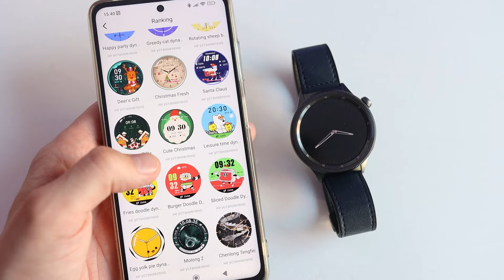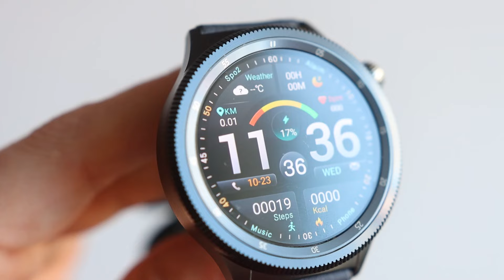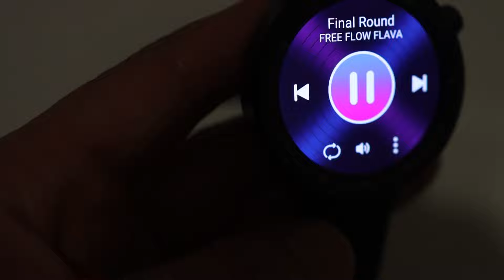ChatGPT + АКТИВНЫЙ безель, Amoled и водозащита в новых смарт часах KUMI WATCH Gear GT3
Обзор умных смарт часов с ChatGPT KUMI WATCH Gear GT3